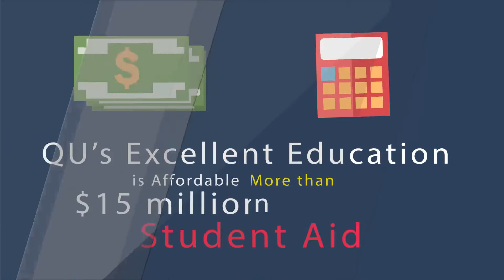471 Why is Quincy University Right for You